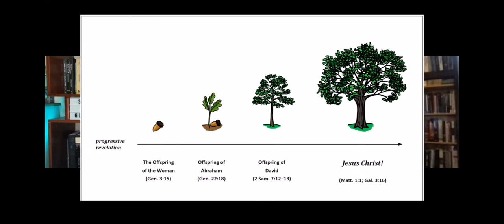You are NOT David!!!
Credits to Kdubtrue at All things theology